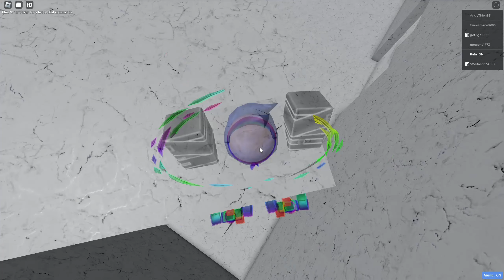how to get to jumpscare mansion in find the chomiks but bad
someoen requested this